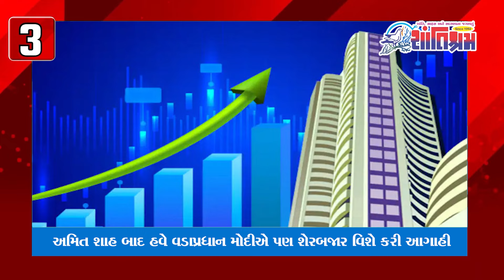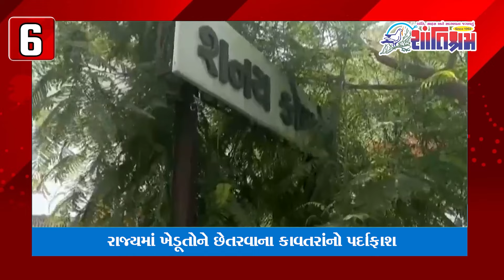આજ સાંજના તાજા સમાચાર l Today Breaking news l મોટા સમાચાર l Shantishram News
આજ સાંજના તાજા સમાચાર l Today Breaking news l મોટા સમાચાર l નરેન્દ્ર મોદી l Shantishram News l  શાંતિશ્રમ ન્યુઝ